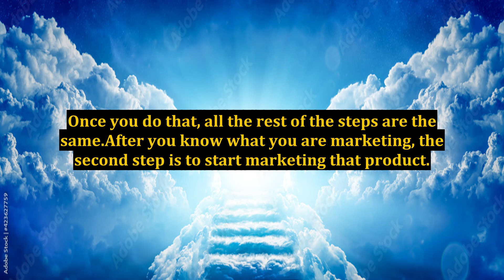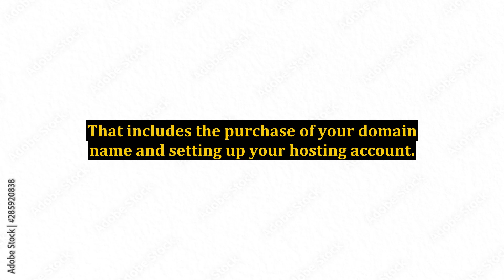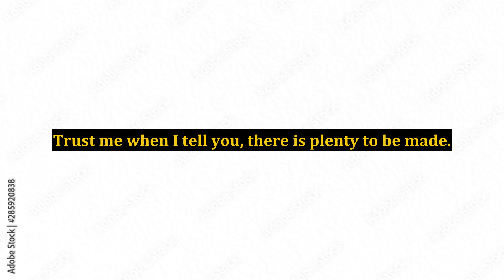Quick Look at Internet Marketing Basics